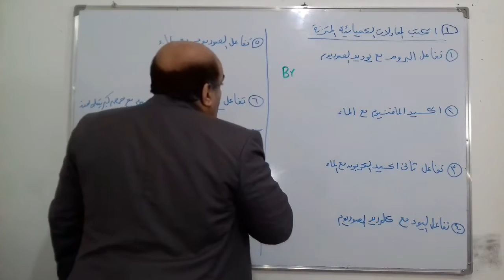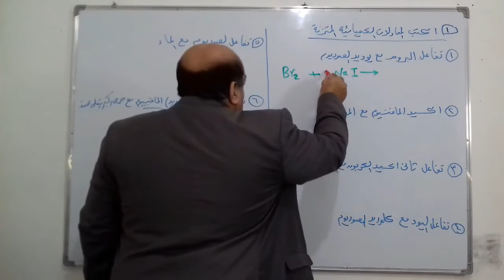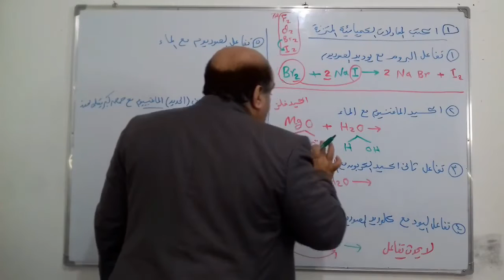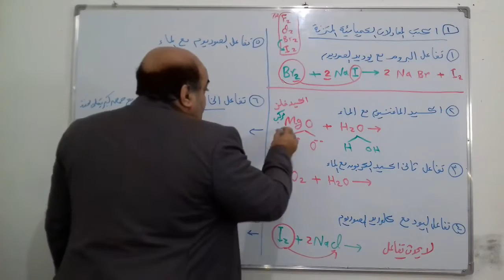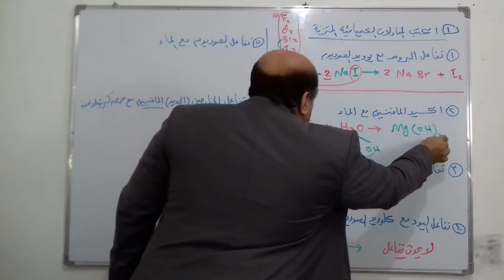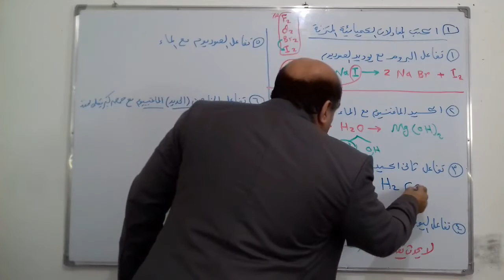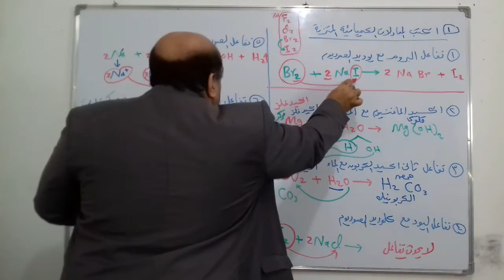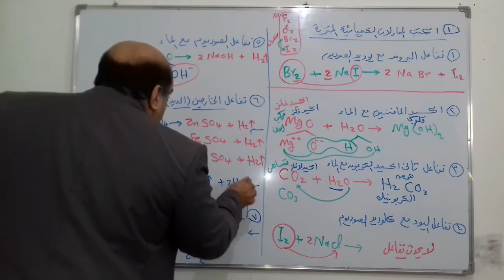مهارة حل المعادلات الكيميائية علوم الصف الثانى الاعدادى ترم اول عام وازهر وابناؤنا فى الخارج